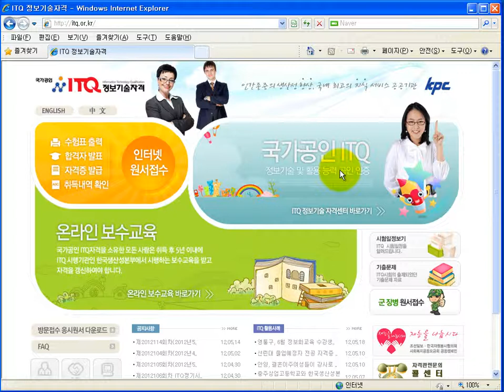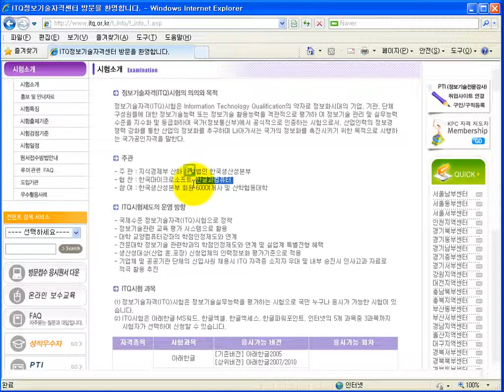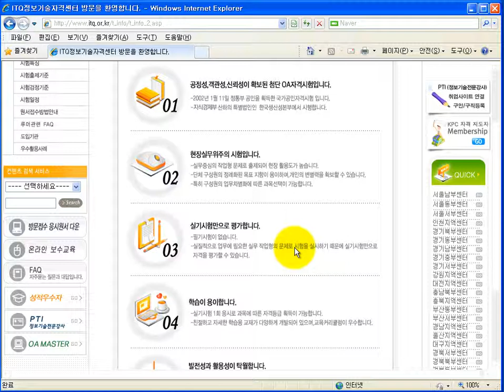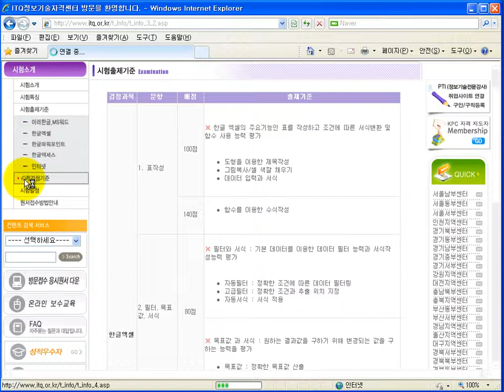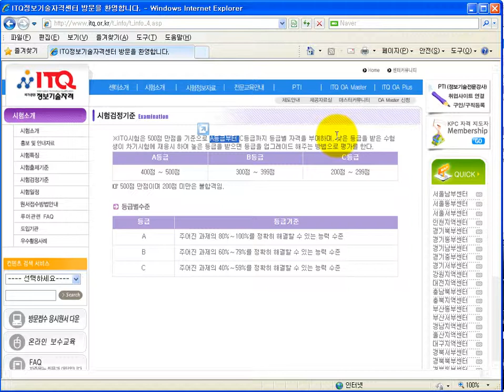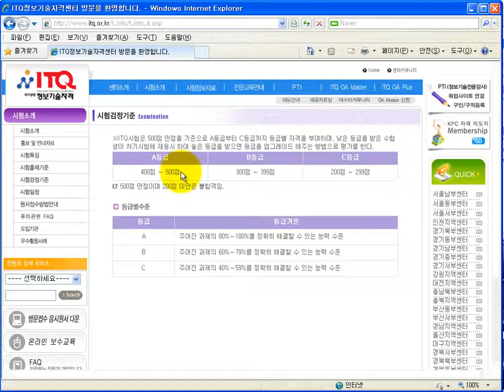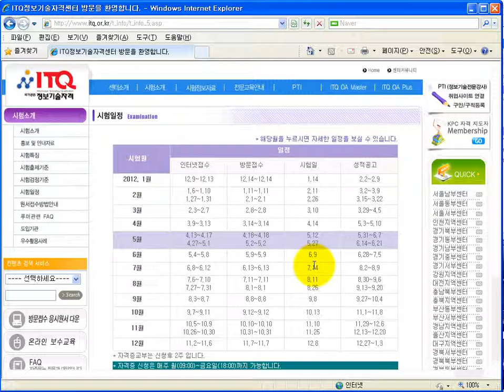해피컴 - 컴퓨터강좌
ITQ엑셀강좌